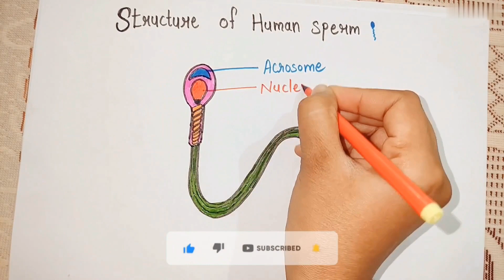How to Draw Structure of Sperm | Diagram Series | Science | Human Sperm